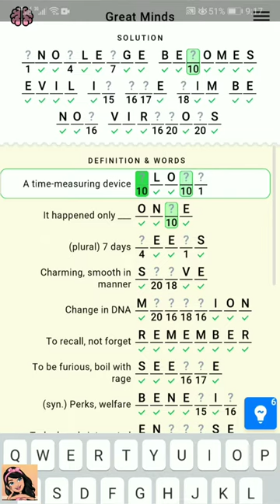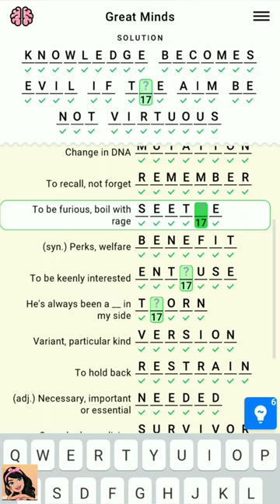Figgerits Game Proverbs Level - 17 Walkthrough | Puzzle Game